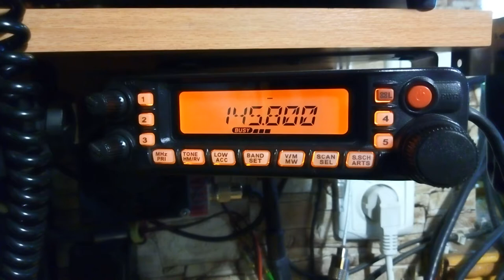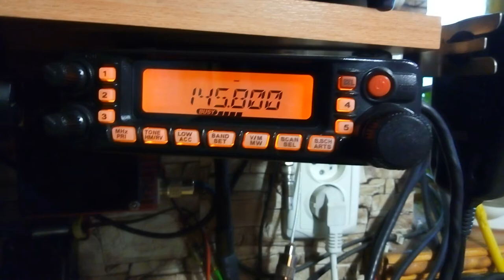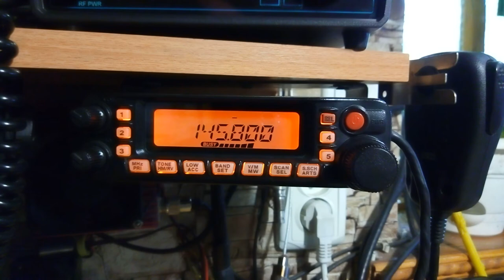Принял астронавта с МКС на 145.800 (OR4ISS-OK2KWX)